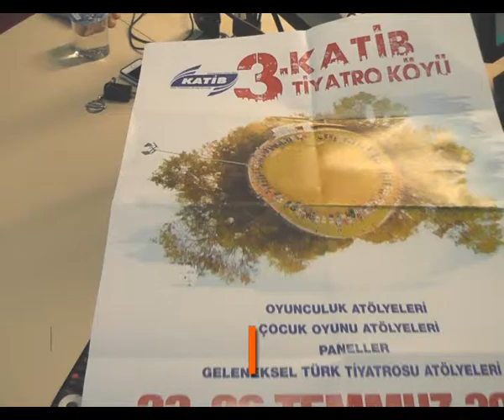HABER RADYO'DA TİYATRO KONUŞULDU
Haber Radyo'da yayınlanan Cumhur Kocaoğlu'nun hazırlayıp sunduğu Akşam Hikayeleri programının konukları İstanbul şehir tiyatroları oyuncu/yönetmen /yazar Hülya Karakaş, OKSAD Genel sanat yönetmeni Nurgül Çoluk, Bulancak sanat tiyatrosu Kurucu/oyuncu Ömer Mustafa Yılmaz oldu.